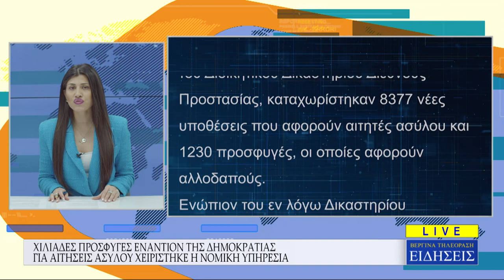ΣΥΝΤΟΜΟ ΔΕΛΤΙΟ ΕΙΔΗΣΕΩΝ 23/02/24